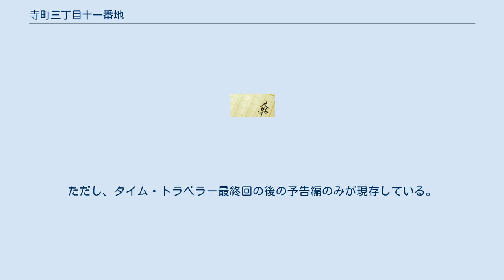寺町三丁目十一番地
寺町三丁目十一番地（てらまちさんちょうめじゅういちばんち）は渡辺茂男の児童文学作品である。
1969年に福音館書店から単行本が発刊され、1976年には講談社文庫から文庫版が発刊された。
いずれも挿画は太田大八が手掛けている。
 巻頭に「父に捧ぐ」と献辞があるこの作品は、著者の故郷である静岡市を舞台にした自伝的な物語である。
献辞に続いて「これは昭和十年ごろの福っつあん一家の物語です。」とあるように、昭和初期にかつての城下町である寺町三丁目十一番地で、写真屋「福地写真館」を経営していた「福っつあん」こと父・裕介を中心に、母・しげと八男三女の子供たち、住み込みのお手伝いと書生が暮らす日々が描かれている。
また、昭和10年代が舞台となっている設定とは少々矛盾しているものの、1940年（昭和15年）1月15日に静岡市で実際に起こった静岡大火についても触れている。
 福地家の大黒柱であり、天衣無縫な上に頑固一徹でありながらも気のいい裕介は昭和初期の良き父親像といえるキャラクターであり、大家族を支えるしげも懐かしさを感じさせるキャラクターである。
そのような彼らと9人の子供たちとの交流の描写から、一世代前の時代の家族の結びつきの強さや重さを感じることのできる作品である。
 後年、著者はこの作品について「12人の子どもたちを厳しく育てながら内にやさしさを秘め、ときにはおさえきれない愛情を無骨に表現した」父に対する追憶が書かせたものだと語っている。
また、エレナー・エスティスの『元気なモファットきょうだい』で描かれたモファット家の物語が自身の子供時代と交叉し、小学校6年生になりきって心を弾ませながらこの作品を書いたとも語っている。
 なお、著者はこの作品で1969年に厚生大臣賞を、1970年にサンケイ児童出版文化賞を、1980年にモービル児童文化賞を受賞した。
 1972年2月12日から3月25日の間、この作品を原作としたテレビドラマ『満員御礼』が、NHK少年ドラマシリーズで全7回に渡って放映された。
写真屋を経営している父と、母と9人の子供たちの生活が描かれた設定は原作と変わらないものの、舞台を放映当時の1970年代の東京の下町へ変更したのをはじめ、登場人物の名前や原作にはない物語の進行など、大幅な設定の変更があった。
 本作を収録したマスターテープは他の番組制作に使い回されたため、NHKには公式の映像が残っていない。
ただし、タイム・トラベラー最終回の後の予告編のみが現存している。